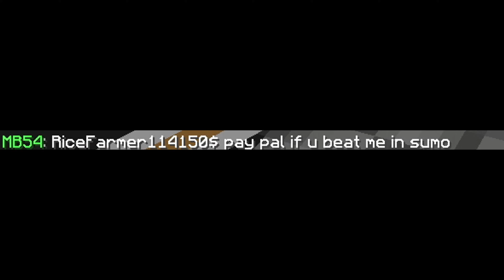i got scammed?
ip: minemen.club